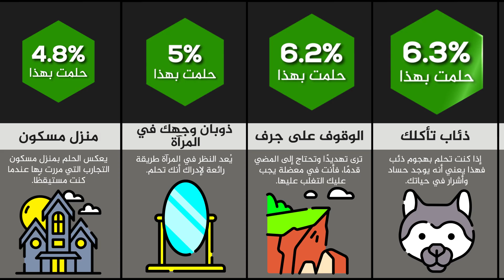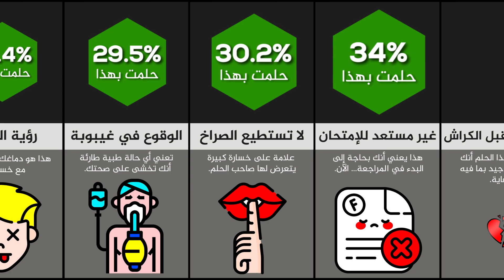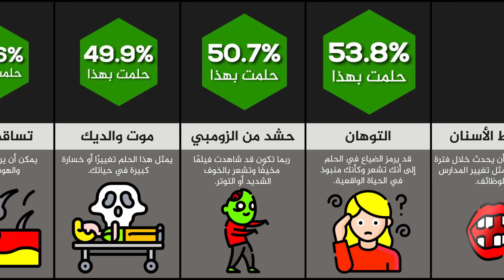أحلام سيئة و معانيها 😰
قال خبراء إن هناك سبب وجيه لبقاء بعض الأحلام في ذاكرتنا لفترة أطول من غيرها، ما يمكن أن يكون علامة على أن الدماغ يحاول إخبارنا بأمر مهم عن حياة اليقظة.

ملاحظة:
فرجة ممتعة